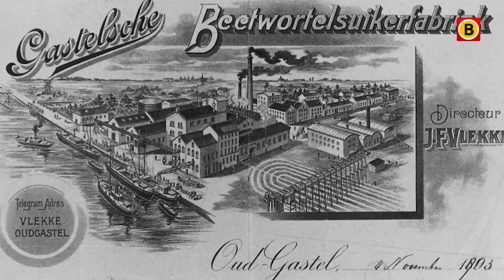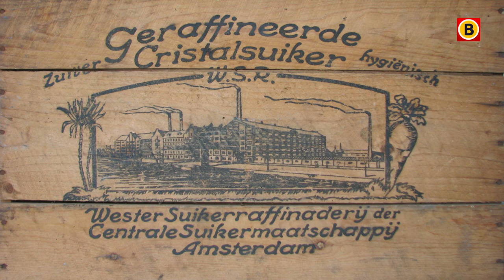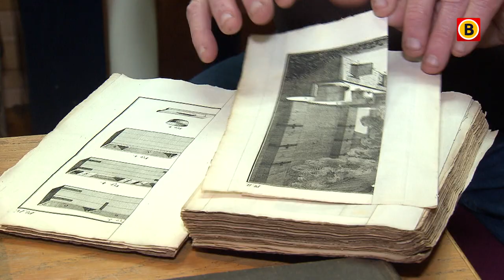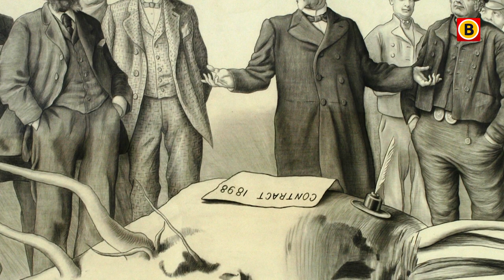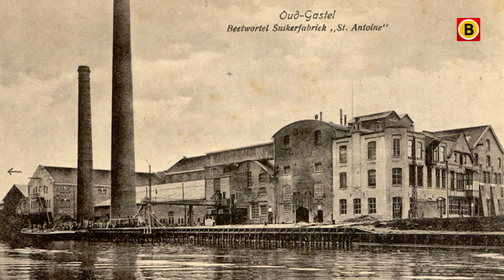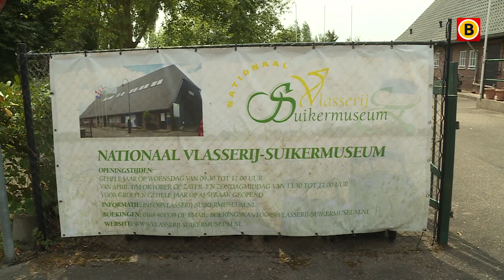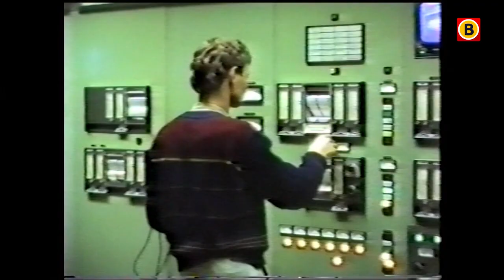In 1858 werd in Zevenbergen de eerste particuliere suikerfabriek gebouwd | Suikerhoek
Suiker plakt. Jan van Meer verzamelt in zijn Gastelse 'Suikerkot' meer den 280.000 foto's en 180 uur filmmateriaal over het zoete der aarde. Arie Remus en Bart Gijzen bouwen in het Suikermuseum in Klundert hun eigen verleden in miniatuur. Want suiker plakt. Al het Brabantse nieuws volgen?